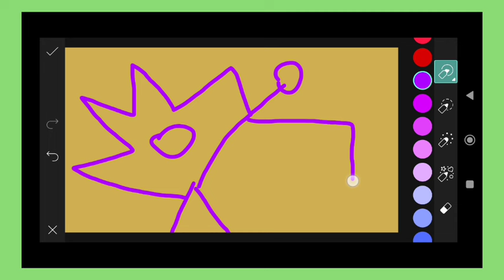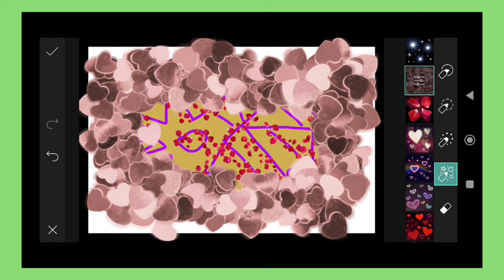Trending HDR video | A Screen Of Pure Pink sdc editing cc | Background | Bp Backdrop A380F K #100